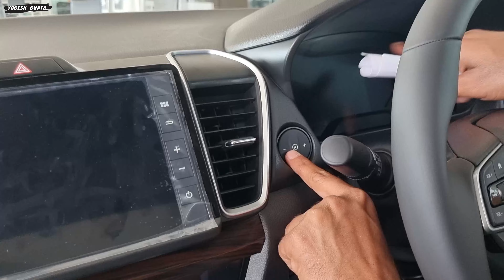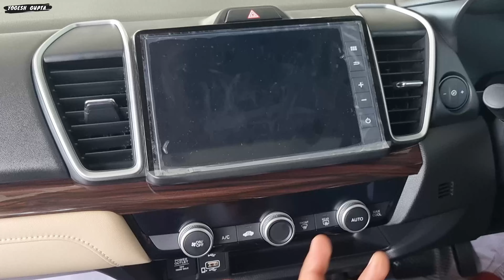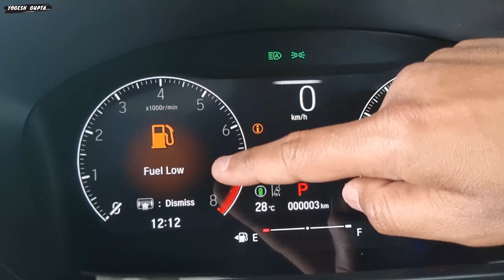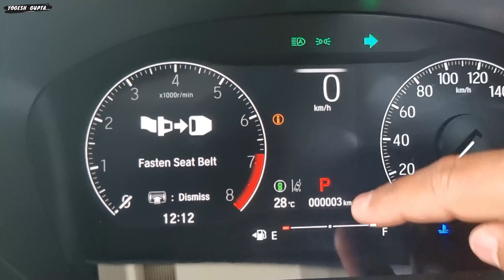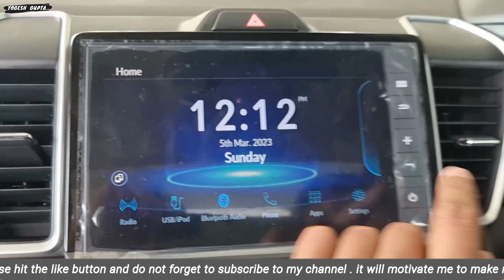Honda city 2023 ZX varient 15.97 lakhs now with ADAS full walkaround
Honda city 2023 facelift top model detailed review

Honda has launched the facelift of the fifth-generation City starting from Rs 11.49 lakh and going up to Rs 20.39 lakh (ex-showroom, Delhi) for the top-spec City Hybrid. The City facelift features minor cosmetic changes, more equipment, new entry-level variants and a new paint shade.

Honda City facelift petrol now gets ADAS
Continues with petrol, strong hybrid powertrains
Gets new features like rain-sensing wipers
The starting prices for the City petrol and City Hybrid have gone down, thanks to the inclusion of new entry-level trims. The entry-level City petrol is now Rs 38,000 more affordable than the pre-facelift car. The City hybrid, with the new entry-level variant, is a full Rs 1 lakh more affordable than before. However, prices of the existing trims have gone up in the range of Rs 15,000-35,000 depending on the variant.

Here is a detailed look at the Honda City facelift prices.

SV  petrol manual  11.49LAKHS
V     PETROL MANUAL 12.37LAKH
V     PETROL AUTO    13.62LAKH
V      PETROL HYBRID   18.89LAKHS
VX     PETROL MANUAL  13.49LAKH
VX     PETROL AUTO    14.47 LAKH
ZX    PETROL MANUAL 14.72 LAKH
ZX    PETROL AUTO    15.97 LAKH
ZX     PETROL HYBRID   20.39 LAKHS

1) ShineXPro Microfiber Cloth for Car - PureMagic 1100 GSM
2) 3M IA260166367 Dashboard Dresser (500 ml)
3) viper fluid
4) Turtle Wax ClearVue Rain Repellent
5) 3M IA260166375 Auto Specialty Tyre Dresser (250 ml)
6) Turtle Wax Scratch Remover - 100 ML
7) windshield scratch remover
8) AUTO SPA Charcoal Active Foam Car Wash Shampoo (Designed for Black Cars) 5LTR Proffesional's No.1 Choice
9) Wheel Tire Rim Scrub Brush
10)Chamois cloth Yellow f
11)windshield viper fluid concentrate
12) AmazonBasics Compact Portable Digital Tyre Inflator with Carrying Case
13)Quikprof Suction Cup with Free Tripod Mount Adapter Camera Accessories
14) jopasu car duster
15) ipop door guard
16) JPT RS3 2400watt 130 bar pressure washer
17) tyre cleaning brush
18) wavex tyre shiner

Honda City ❤️ Vs. New Verna 🚀 | Hot Sedan Comparison of 2023 👌
2023 Honda City facelift review - Fresh look, more features and ADAS! | First Drive |
All New Honda City 2023 Drive Review - ADAS in Affordable Price
New 2023 Honda City Facelift Drive Impressions
New Honda City 2023 - Segment King is Back | Walkaround with On Road Price
All New Honda City 2023 - All Details

honda city facelift 2023
honda city
2023 honda city facelift
new honda city 2023
2023 honda city
2023 honda city rs